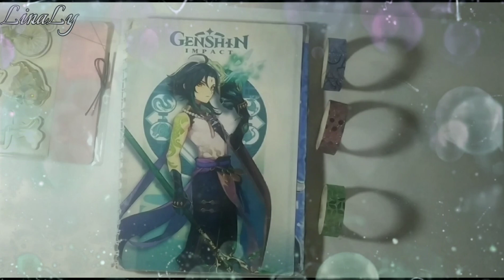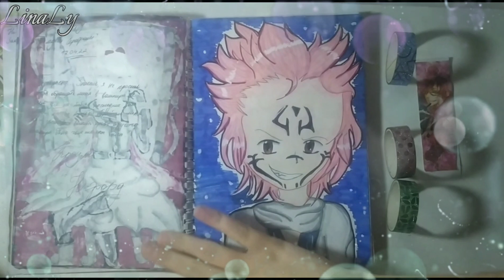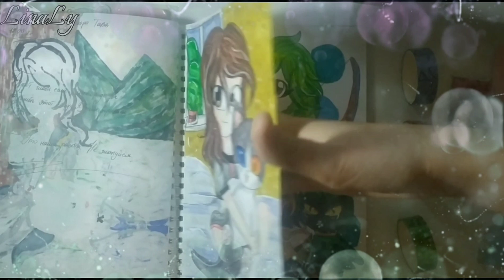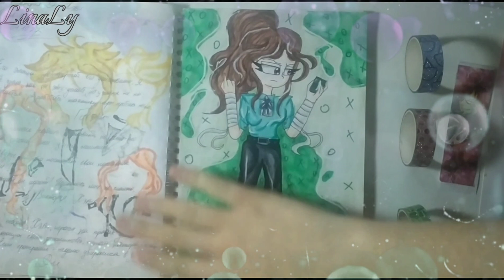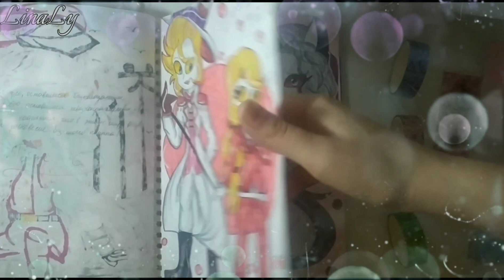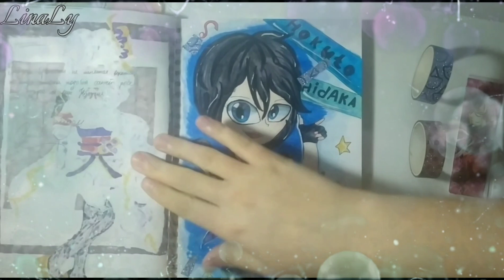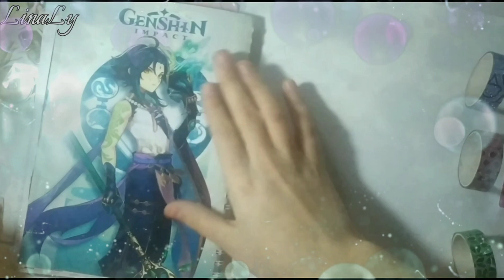Обзор на скетчбук#1 / LinaLy